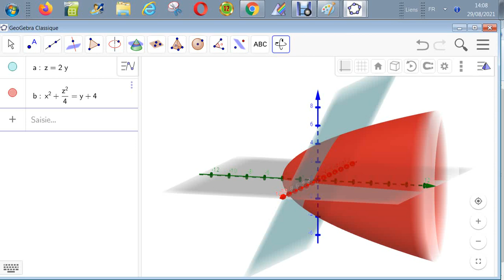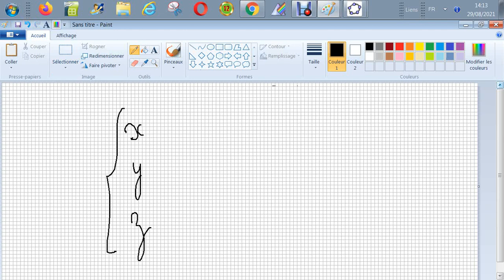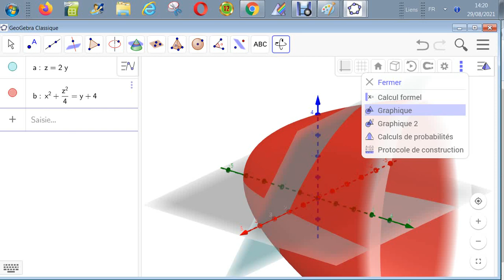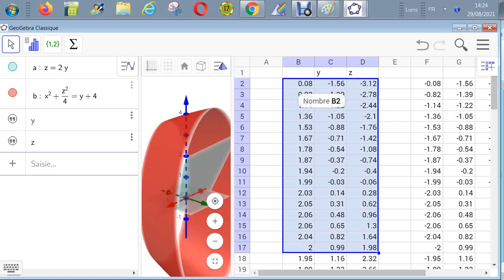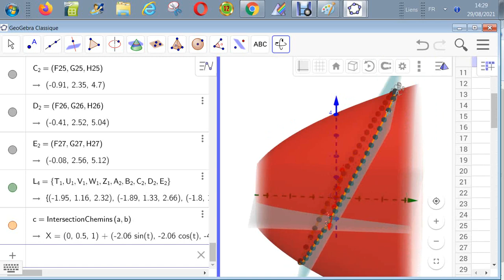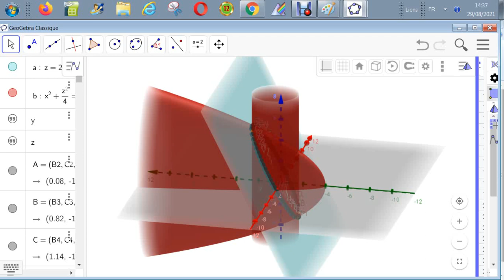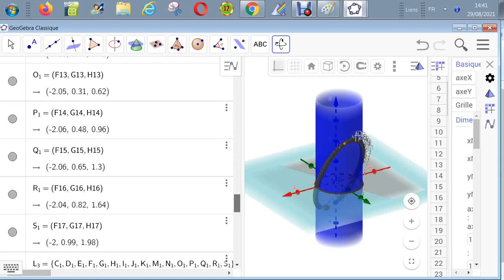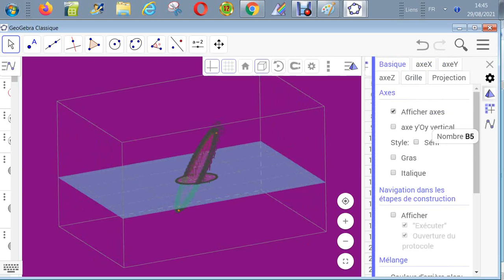Géométrie analytique dans E - Projection orthogonal d'un plan de section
Soit la courbe S1 et S2
Ecrire les équations de la projection sur le plan OXY de la section de S1 par S2 et dire de quelle courbe il s'agit